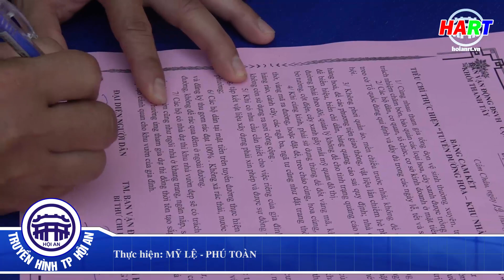Cẩm Châu phát động cuộc thi “Tuyến đường hoa đẹp – Khu nhà vườn đẹp” tại khối Thanh Tây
Thực hiện: Mỹ Lệ - Phú Toàn
PTV: Thu Ly